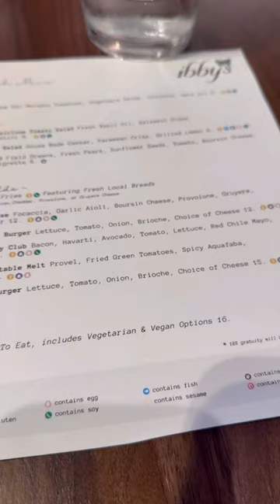when i have too many meal points🤭🤫